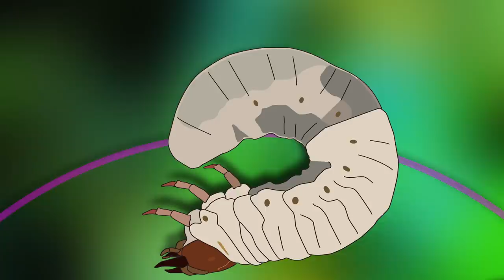Things You Will See for the First Time in Your Life - Part 16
Coming up are some more amazing viral video clips and pictures you'll see for the first time in your life!

David Weiller has captured intimate portraits and behaviors of spectacular animals from the rainforest. All of his video footage and photos are worth having a look.

Legal Stuff.